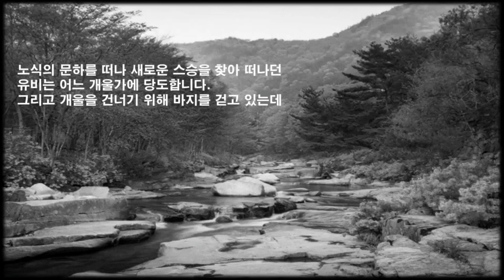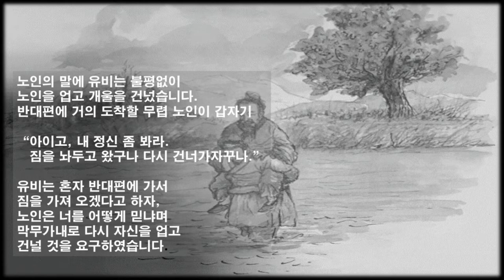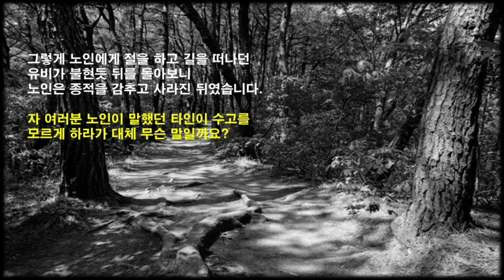당신이 궁금했던 유비가 사람들에게 인기가 많았던 이유? (노인을 업고 개울을 세번이나 건넜던 유비)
노인을 업고 강을 세번이나 건넌 삼국지유비의
성품을 통해 성공의 법칙을 알아보자